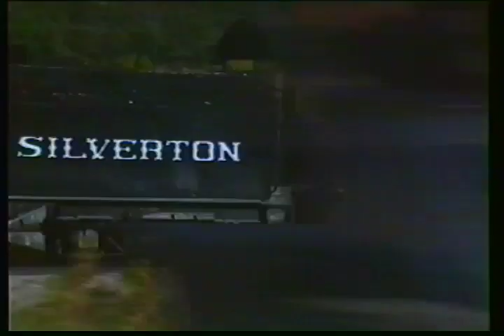Durango and SIlverton 1991 473 and 481 Returning to Durango.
Here I have a pacing shot of the 2 trains that were returning this afternoon. Both these trains departed Durango earlier in the morning. After a 2 hour layover in Silverton the passengers reboard and return to Durango around
5 00 Pm and 6 00 Pm respectively.
The earlier shots are a photographers NO NO as I am on the fireman s side with the sun on the engineer s side. Now I have the light on the proper side but I am on the wrong side of the Hiway. Only in photography is everything perfect. I get why there are photographers and there are videographers and some are both.
 Enjoy the SHAKY SCOTTY production.